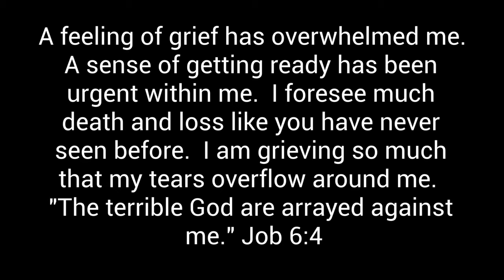The Terrible God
I desire to teach about the Bible.
Have Mercy on us Jesus.